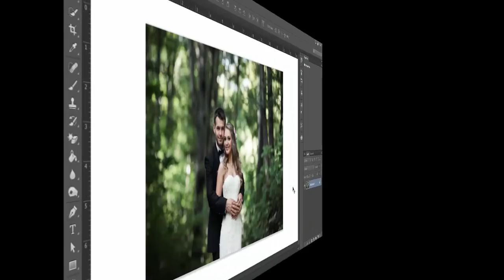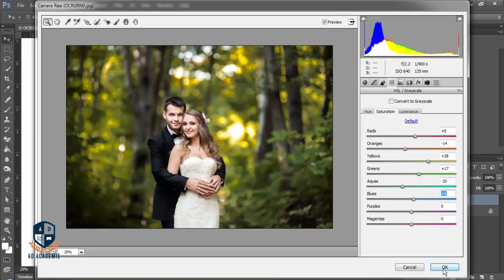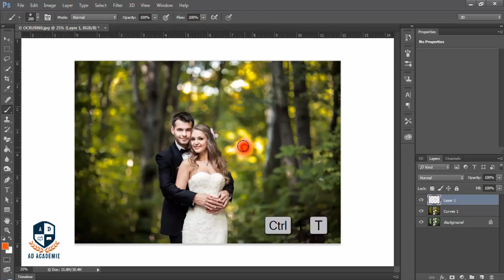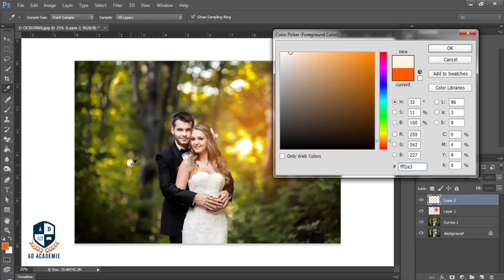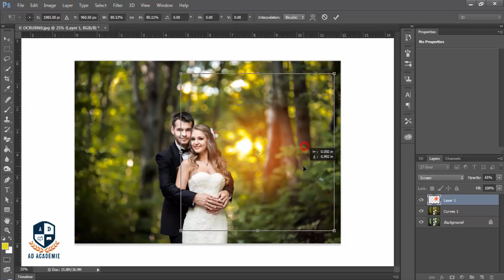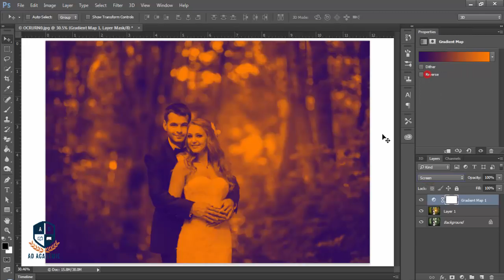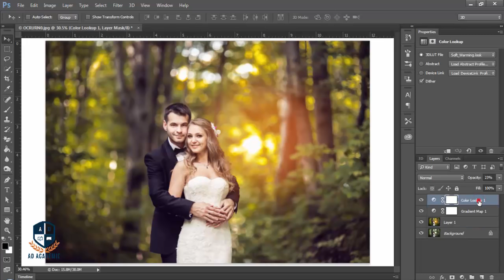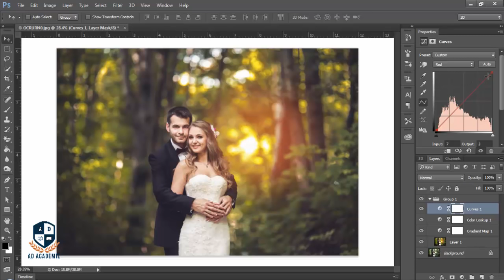Photoshop Tutorial | Camera RAW Filter | Wedding Photography | Adobe CC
Hi Every one i am gonna sow you a new thing today.Wedding Photo editing.